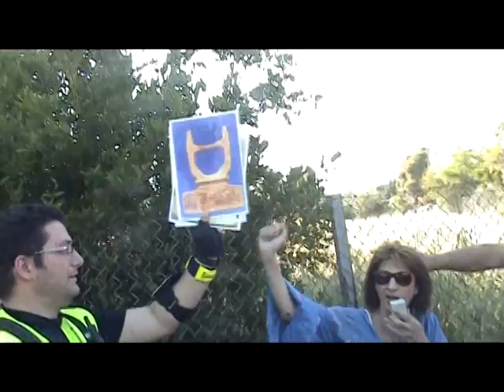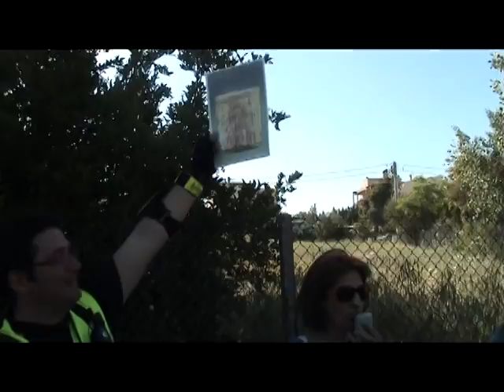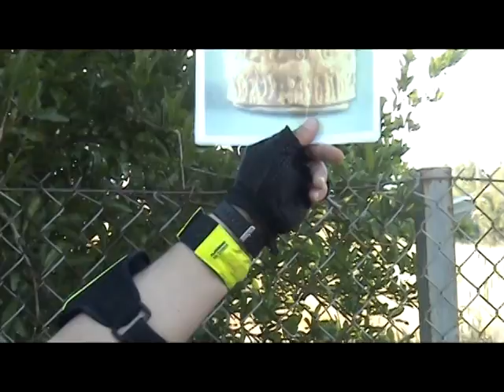Ξενάγηση στο Θωλοτό Τάφο Αχαρνών